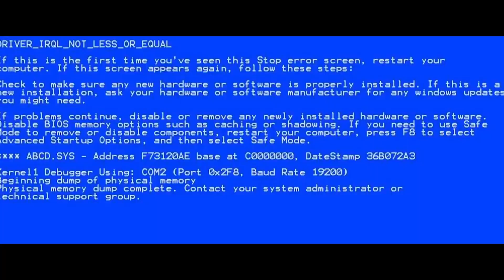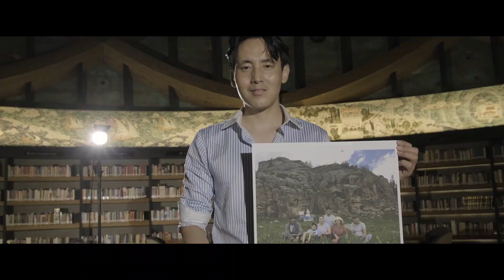Biz Bir Aileyiz / 10. Uluslararası Öğrenciler Mezuniyet Filmi